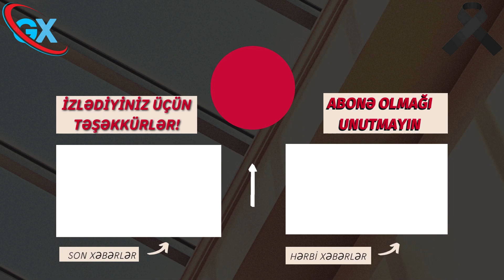SİYASİ XƏBƏRLƏR 19.02.2023